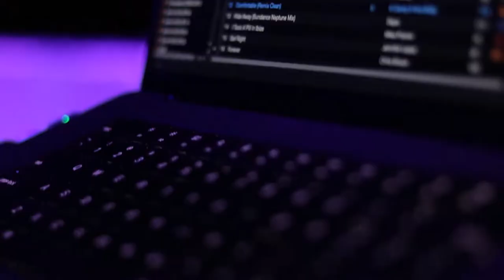Delran High School Homecoming 2022